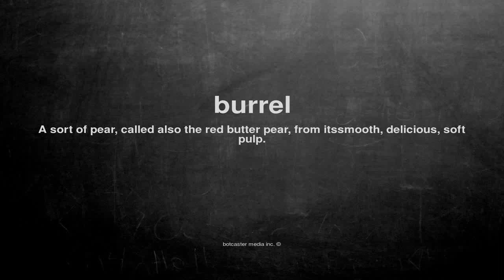What does burrel mean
What does burrel mean in English?